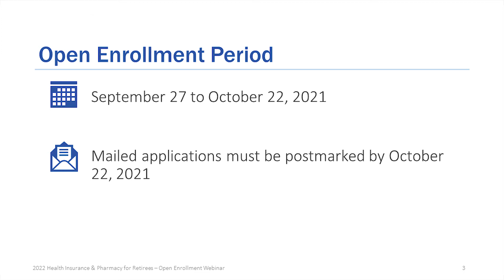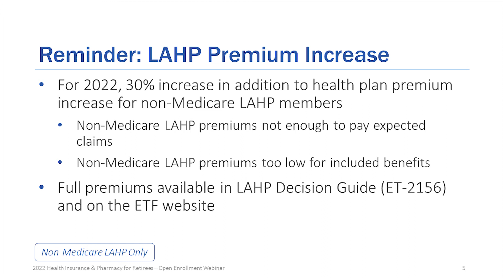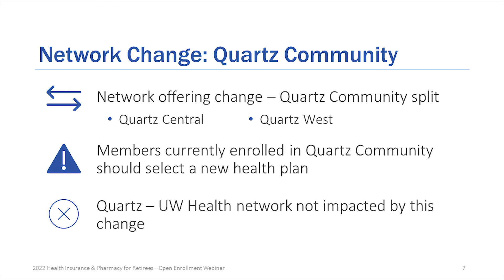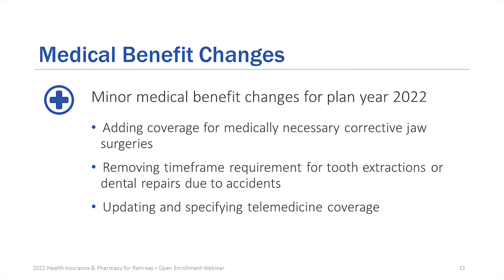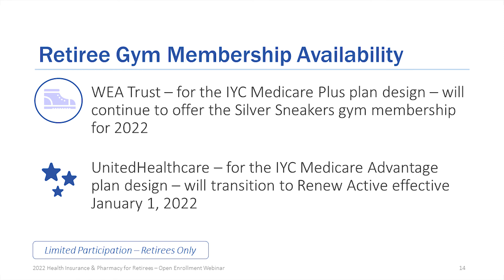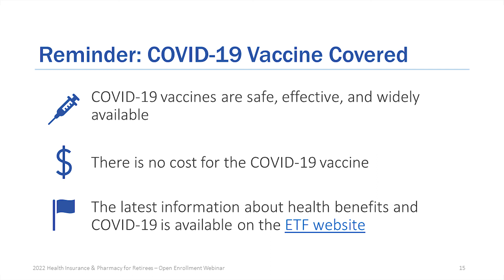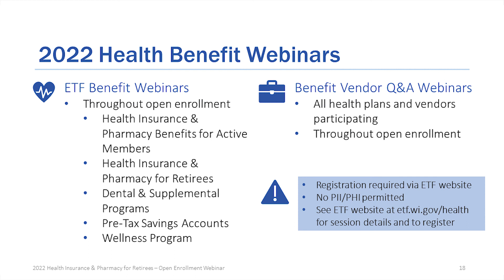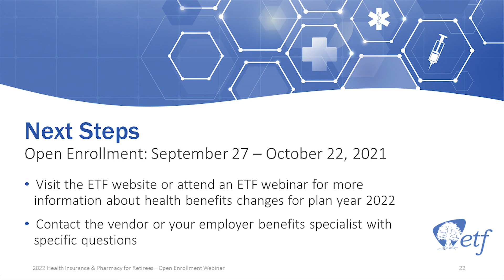2022 Health Insurance & Pharmacy Webinar for State and Local Retirees